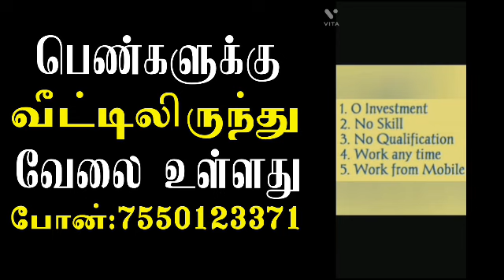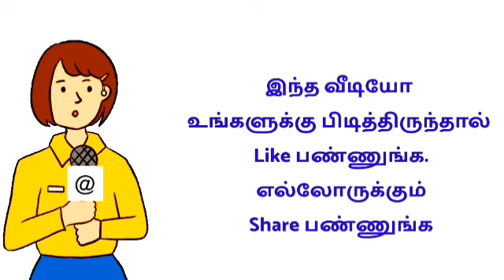படிக்காத & படித்த பெண்கள் அனைவரும் வீட்டிலிருந்து வேலை செய்யலாம் 🔍 Part time or full time home jobs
🔴 வீட்டிலிருந்து செய்யும்
வேலைவாய்ப்புகள்

shorturl.at/ptzKL 👈

2022 new jobs in tamilnadu
2022 new jobs in tamil
2022 latest tamil jobs
2022 tamilnadu latest jobs
2022 today new jobs
2022 new job wanted in tamil